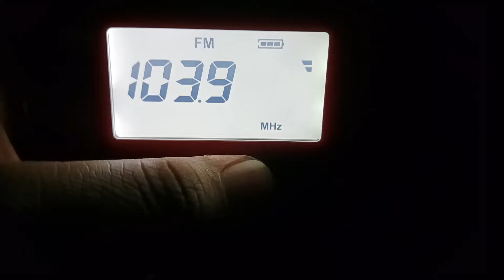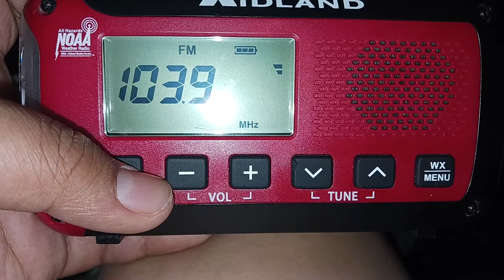eas#27 tornado warning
a tornado warning is in effect for collier county florida until 8:30 pm

NOTE: this is from tuesday september 27th